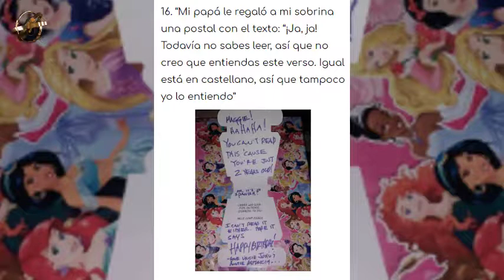Padres Completamente Fuera de Control - Los Padres Mas Chistoso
Muchas veces nos avergonzamos de ciertas actitudes que nuestros padres toman. Sin embargo, muchas veces estos nos sorprenden con las locuras mas graciosas y divertidas! Échale un vistazo a este vídeo y danos tu opinión!
Source: